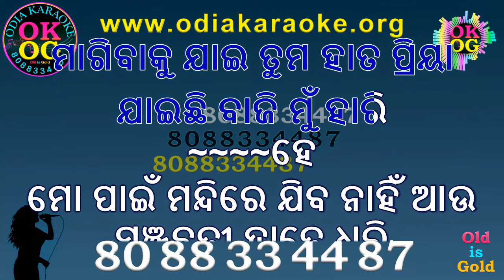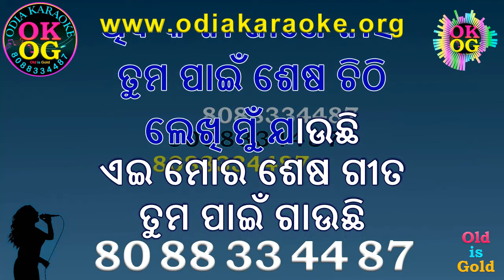Ei Mora Sesa Gita Karaoke with Lyrics